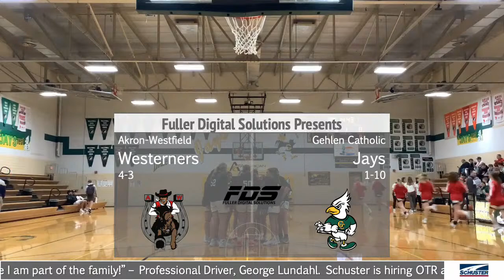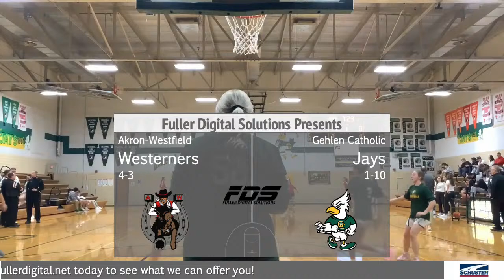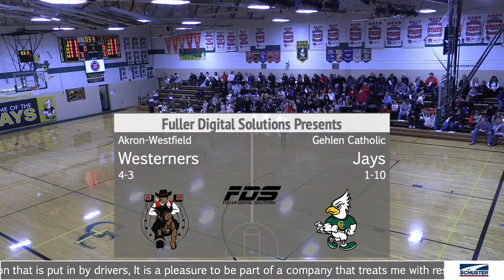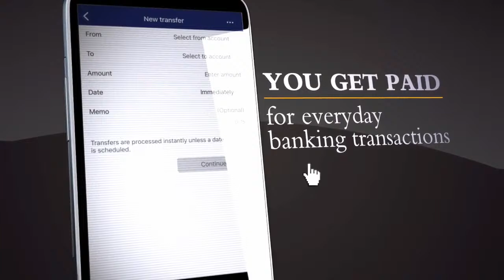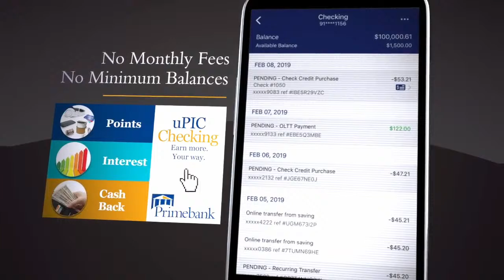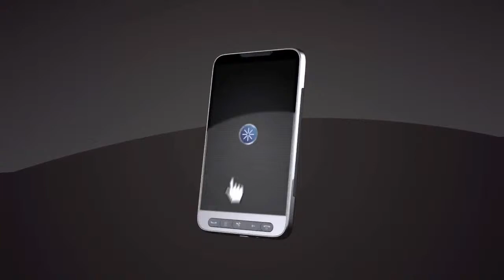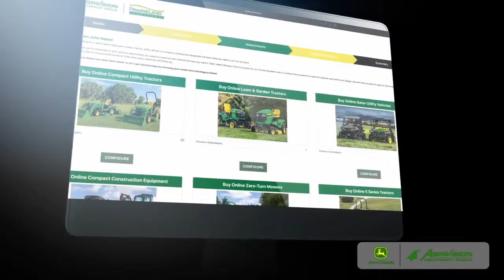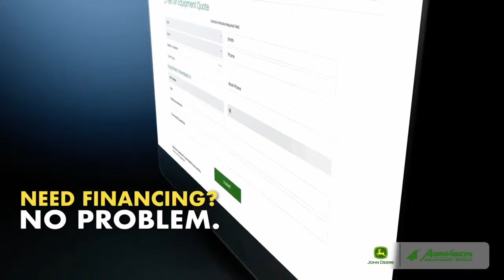Akron-Westfield at Gehlen Catholic G/B Varsity Basketball